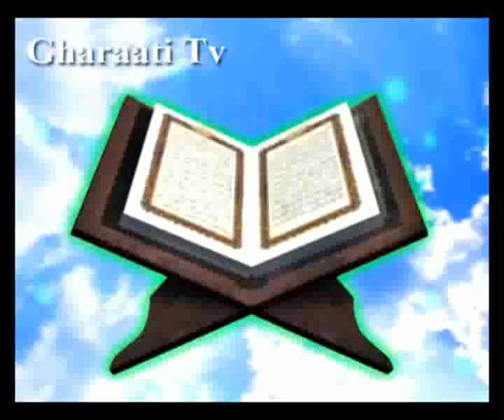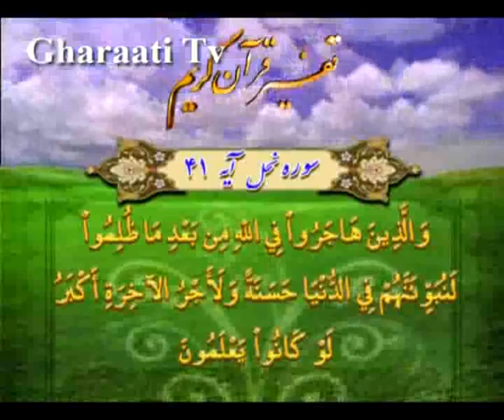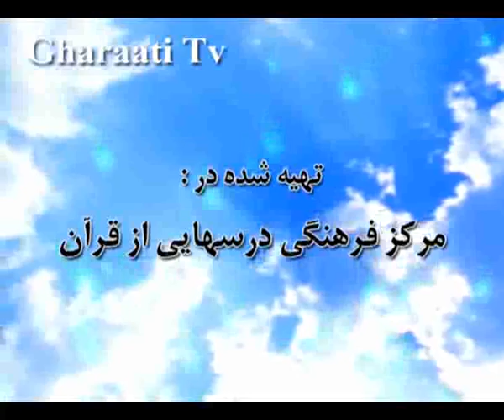قرائتي / تفسير آيه 40 تا 42 سوره نحل، توکل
تفسير آيه 40 تا 42 سوره نحل، اراده و قول خداوند، هجرت، صبر، توکل